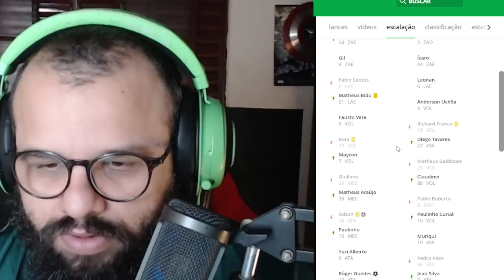É ISSO QUE DÁ PRA ESPERAR DE PALMEIRAS E CORINTHIANS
O Palmeiras vai receber o Corinthians no Allianz Parque pelo Brasileirão e o Derby Paulista que costuma ser movimentado, dessa vez está ainda mais, o time alvinegro vem com crises internas mesmo depois da classificação na Copa do Brasil em cima do Remo.

ABEL RESPONDE SOBRE ESPECULAÇÃO E AGRADECE ELOGIOS DE RONALDO